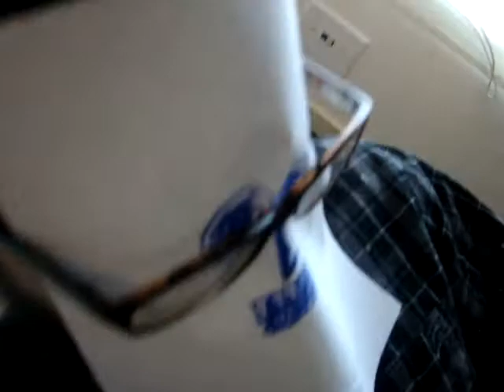post space jam